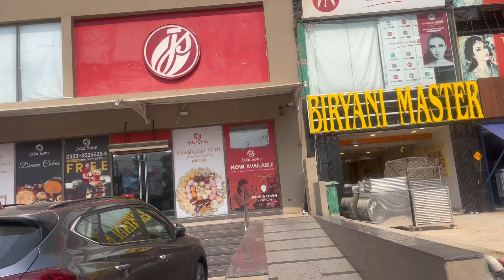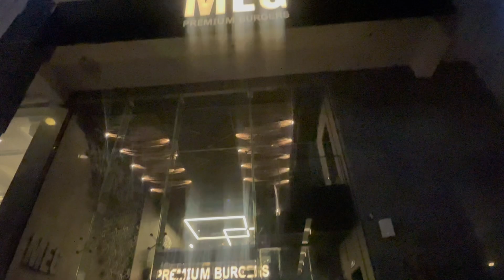Momin Saqib Meg Lohare hotel 25 June 2024